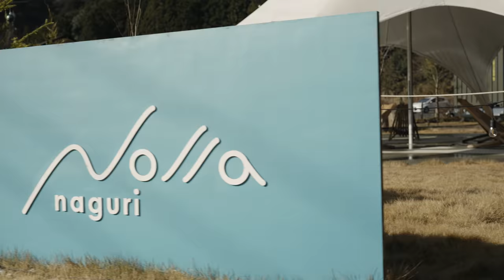Never Stop Discovery | New Golden Route via Hokuriku_01: Tokyo, Saitama & Gunma | JAPAN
Japan’s New Golden Route enables foreign travelers to choose a new option to travel from Tokyo to Kyoto via the Hokuriku area. This less-explored part of Japan is generally more rural and less populated than the original Golden Route. By traveling this route with Hokuriku Shinkansen, you can enjoy natural beauty and rich culture, and partake in some experiences that are difficult to have elsewhere.

TOKYO
00:04 Tokyo Station
00:09 TOKYO SKYTREE🄬
00:21 The Koomon, Tokyo
00:30 ISHIKAWA BREWERY

SAITAMA
00:47 Ogawa Washi handmade paper
01:02 Nolla naguri
01:09 Chichibu 34 Kannon Temple Circuit

GUNMA
01:36 Tsukiyono Vidro Park
01:46 Tomioka Silk Mill
02:00 Daimonya Co., Ltd.

Japan Rail even offers a special Hokuriku Arch Pass offering 7 days of unlimited travel between many destinations included in this itinerary using the Hokuriku Shinkansen and other local train lines.